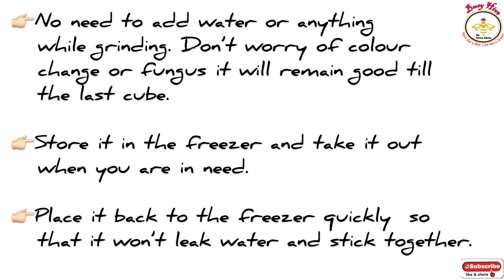How To Store Ginger Garlic Paste For Months? |Homemade Ginger Garlic Paste |A Tip For Working Ladies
Ginger garlic paste is one of the most basic essentials of cooking. Apart from imparting a good aroma to the foods it also aids in digestion and tenderizes the food. Traditionally most homes would make it fresh and use up the same day.

These days, many prefer to make it good enough for a month and refrigerate it. So I have showed you all an easy way to store ginger and garlic paste as long as you wish.

In the past I would make the paste good enough for 1 to 2 weeks & store it. Because of the change in colour and fungus issues. But in the recent times I prefer to make this way which is suggested by my dear friend Sadia. No fail and it’s a supper cool method for working ladies like me to finish the works quickly in a healthy way.